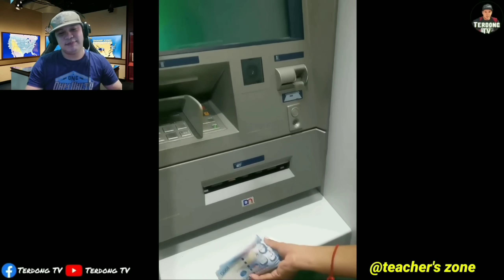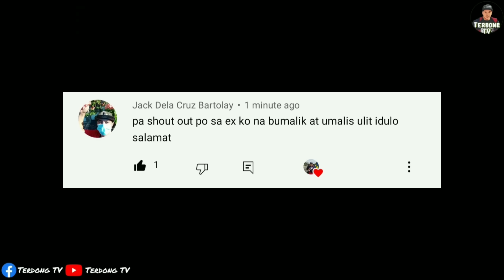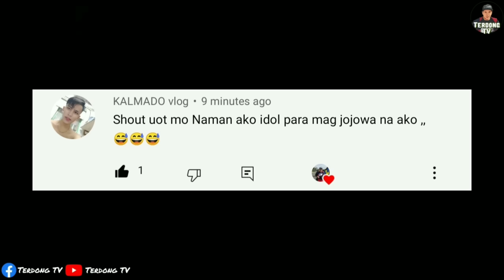Tatay mong lasing namimigay ng pera! (Tinalo pa yung 10k ayuda bawat pamilya)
Yung tatay mong nakainom tapos namimigay ng pera! Sana laging lasing si papa para laging may ayuda 😂

Wazzup mga lods! Kung gusto nyo pa ng mga ganitong videos. (Terdong TV commentary and video reaction)

Enjoy mga Idol! 😄